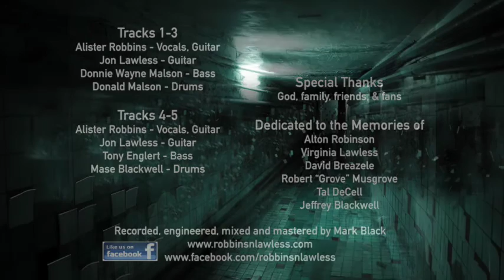Robbins N Lawless Machine CD! New Release! Hot!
Hot, new Robbins N Lawless CD! Will be released for purchase in November 2016!

Be prepared for the original sound of Robbins N Lawless!